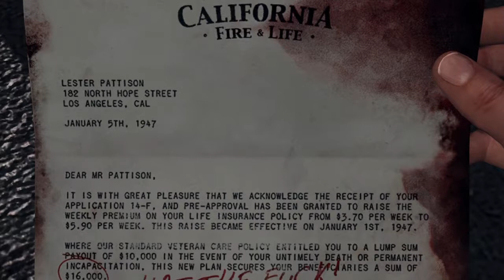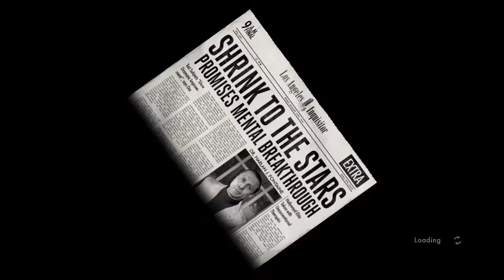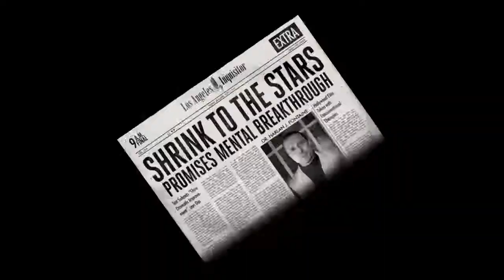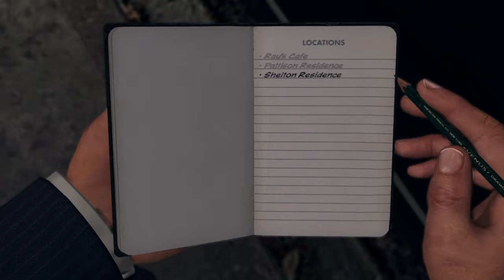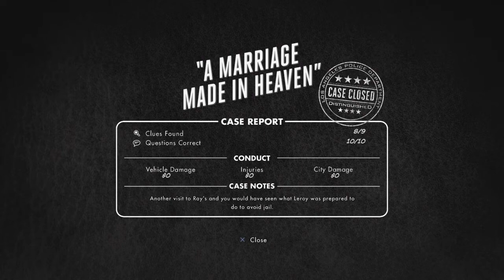La Noire Remastered Gamplay Part 4 A Marriage Made In Heaven